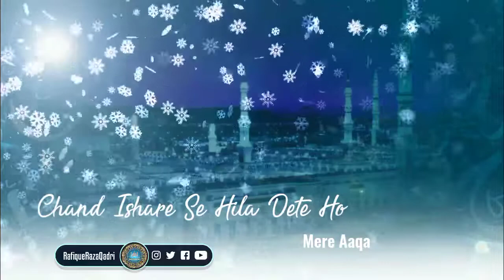Jumu'ah Mubarak | Jumma Mubarak Status | New Status 2022 | Rafique Raza Qadri Status